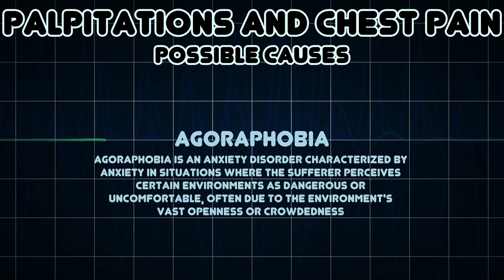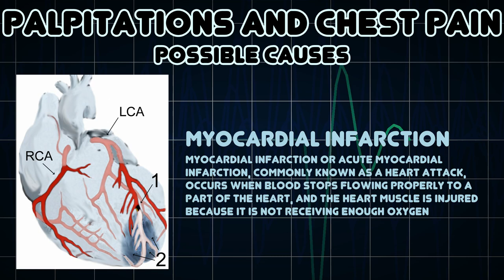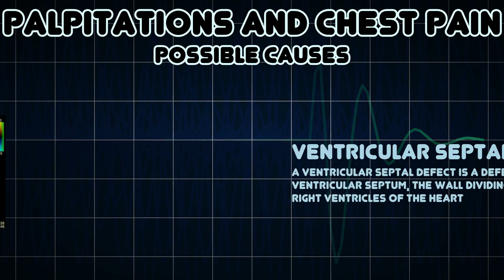Palpitations and Chest pain (Medical Symptom)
Possible causes of Palpitations and Chest pain (Medical Symptom)